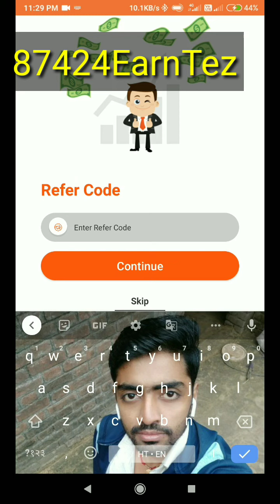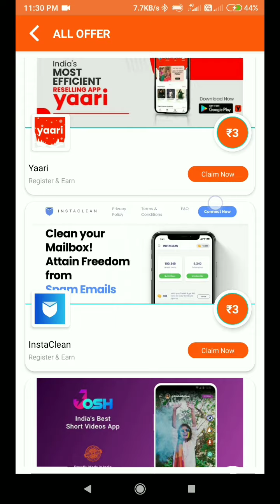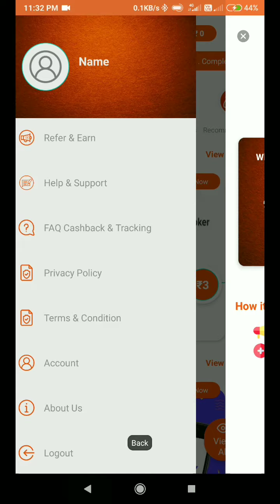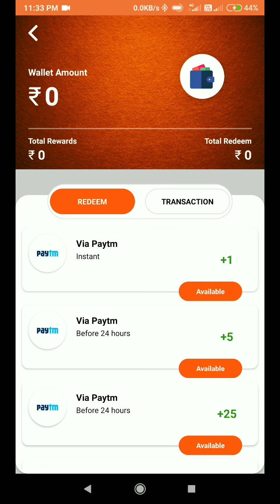Earn tez app se paisa kaise kamaye | Online Paise kaise kamaye / sabse jyada cashback dene wala app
Your's Queries:-
earn
video dekhkar paise kaise kamaye
app download karke kaise paise kamaye
earn money

Topic Covered:-
1.how to earn online
2.how we can earn money online at home for student
3.watch ads and earn paytm cash
4.watch and earn
5.watch video earn money
6.earn paytm
7.earning money app
8.easiest way to earn money online
9.free me paise kaise kamaye
10.ghar baithe online paise kaise kamaye

Queries Solved:-
how to online earn money
online earning
video dekh kar kaise paise kamaye
video dekh kar paise kaise kamaye
video watch earn money
watch ad earn money